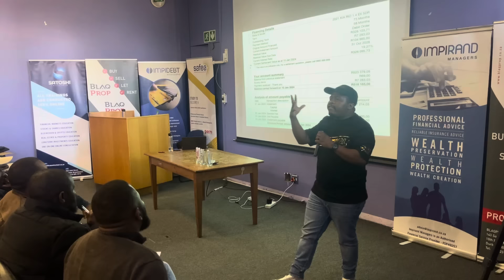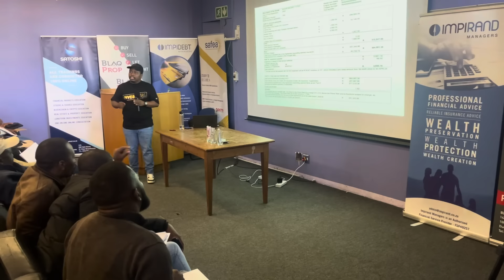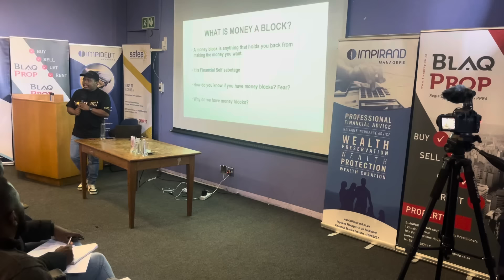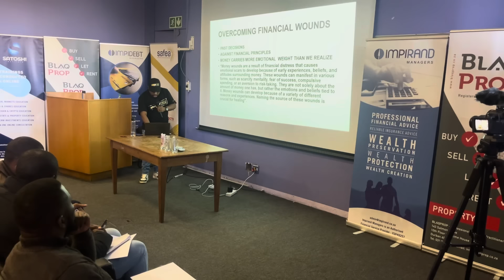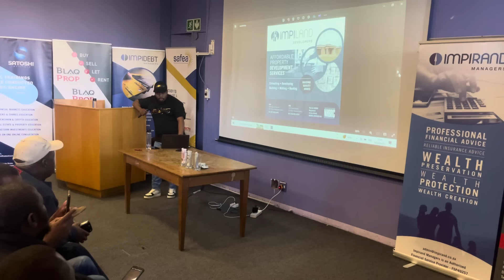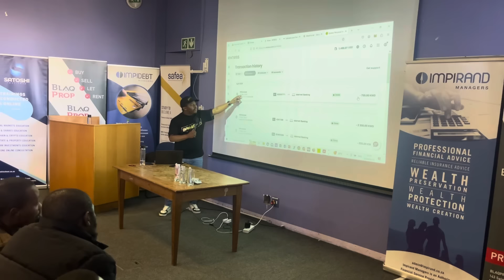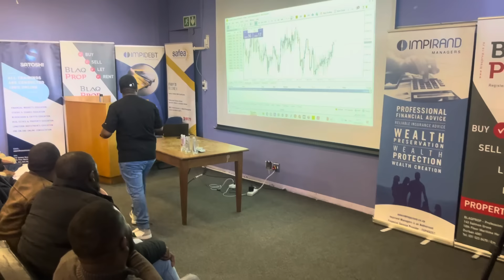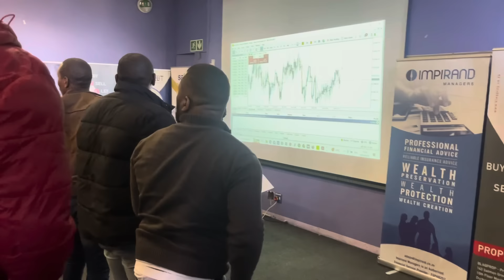Financial Strategies For Bond Repayments and Car Instalments.